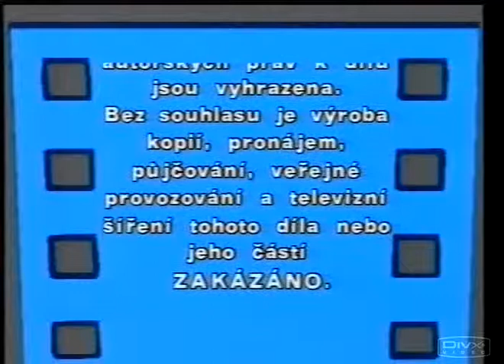MEČ BARBARU VHS CZ1